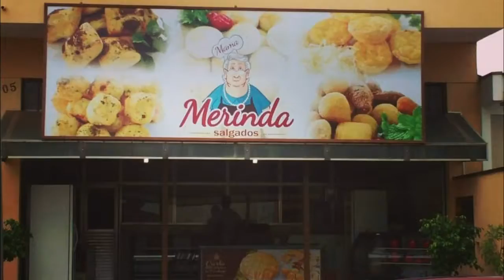Esporte e Saúde 007